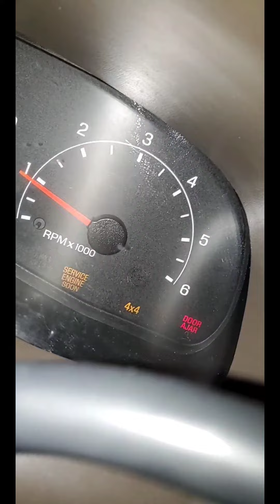Lifted 2001 Ford Excursion playing in the snow